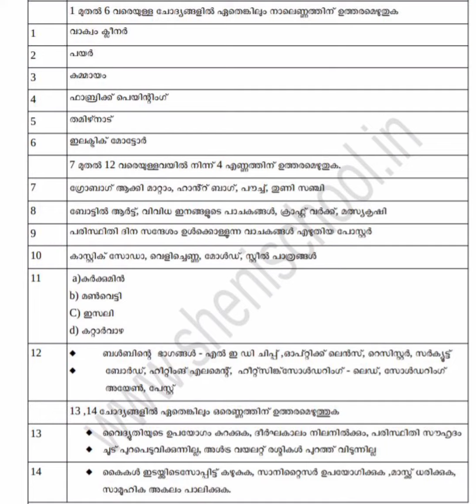class 9 work education Annual exam 2022 Answer key